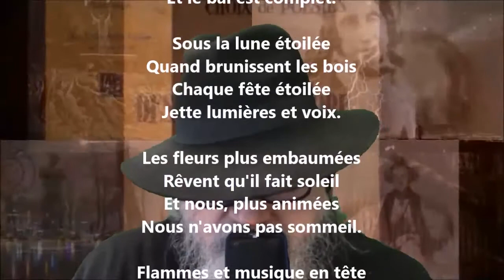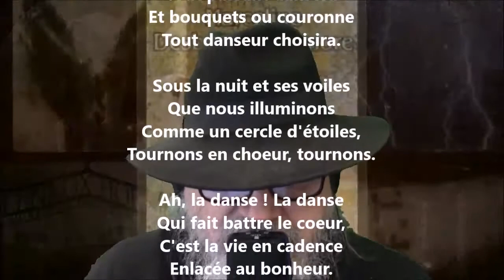La danse de nuit - Marceline Desbordes-Valmore lu par Yvon Jean